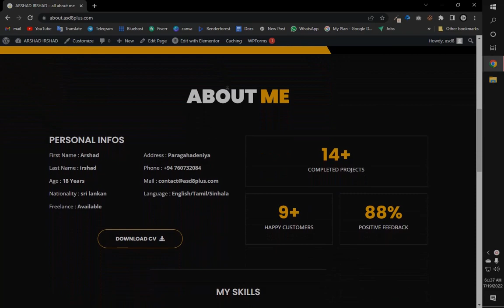free WordPress portfolio template | from dream site | wordpress theme for free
MAKE YOUR DREAM WEBSITE